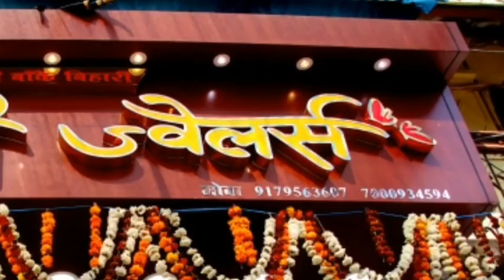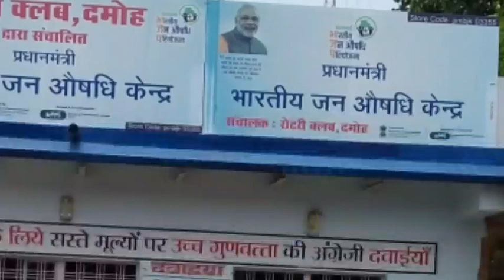CORONAUPDATE- दमोह जिले में आज फिर सामने आए कोरोना के 10 नए मरीज-29/11/20#DAMOH